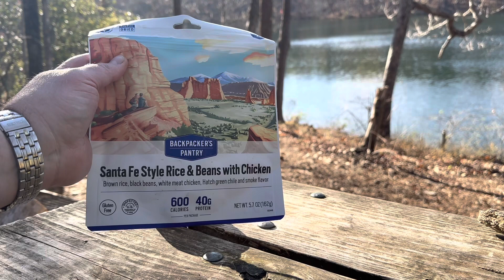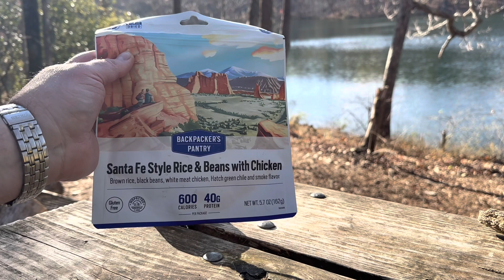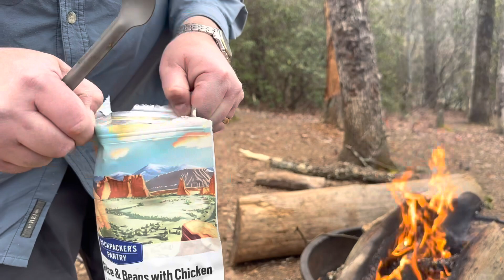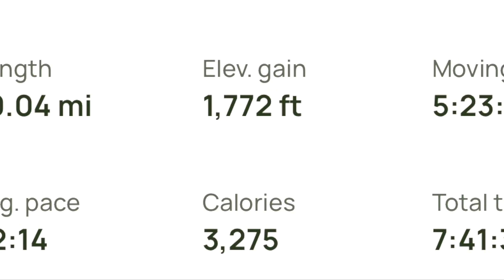Paris Mountain State Park Overnight Camp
Paris Mountain State Park, just north of Greenville South Carolina, offers a number of heavily used trails that can be str￼ung together into a nice one day backpacking trip with primitive camping by nice lake. Excellent for a quick shakedown hike to test out gear, etc.